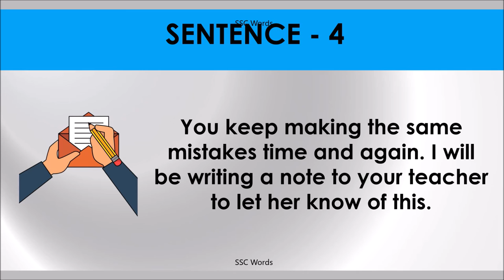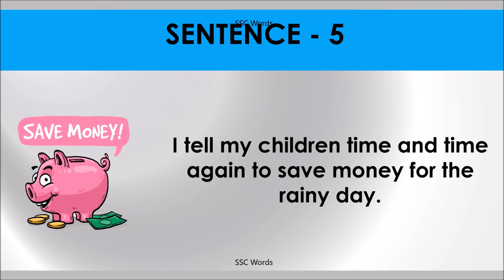TIME AND AGAIN Idiom 606 # Meaning and five sentences # SSC Words